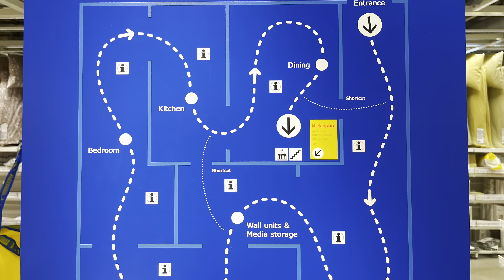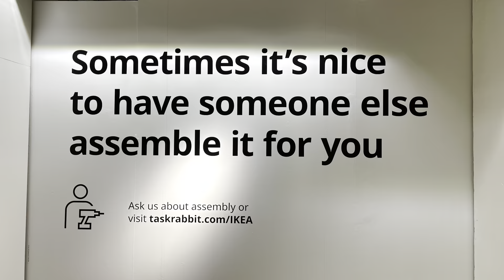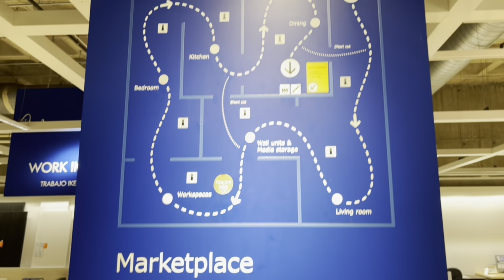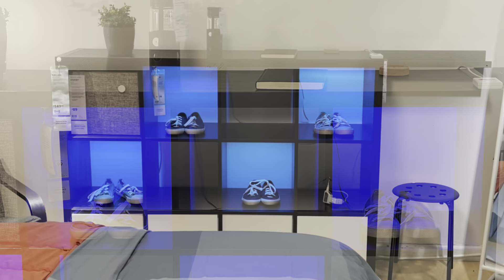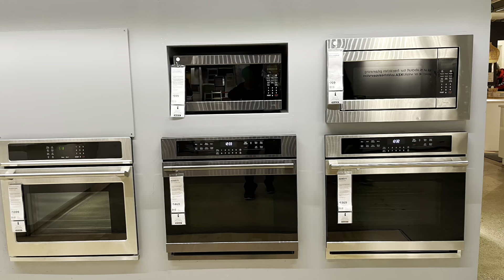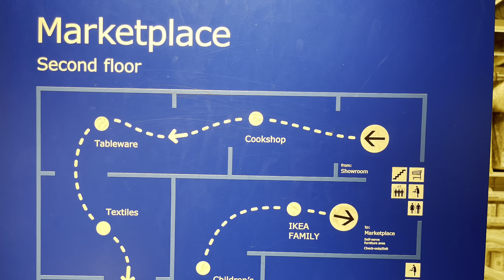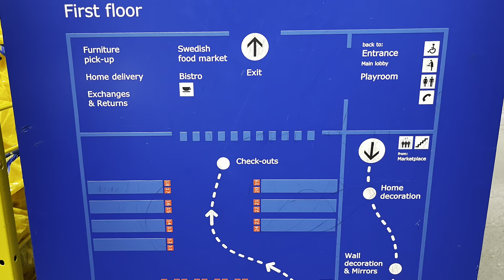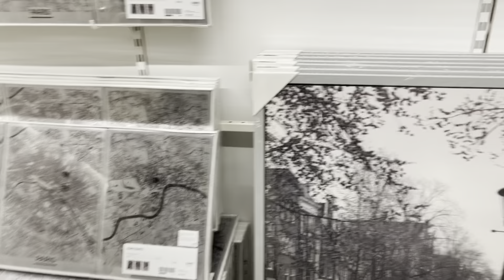Visiting IKEA during Covid-19 USA. Nov. 17, 2021.